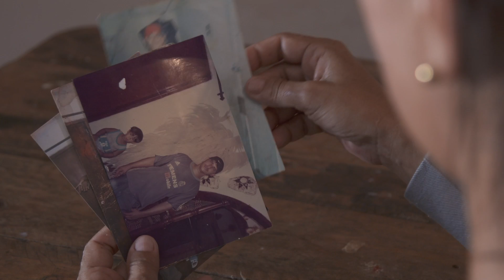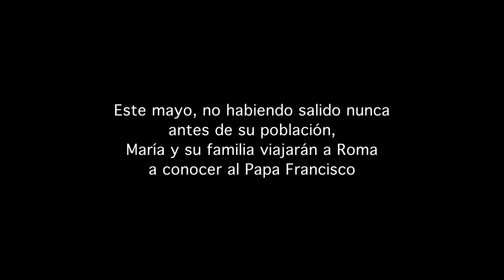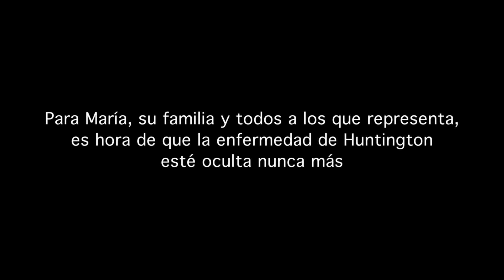La historia de Maria (San Luis, Venezuela) - ESPANOL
María vive en San Luis, un suburbio pobre de Maracaibo,  Venezuela.

La vida para ella y su familia fue interrumpida cuando su marido, Argenis, desarrolló síntomas de HD no demasiado tiempo después de que se casaron.

Ahora todos los días en la vida de María presenta su propio conjunto de dificultades ...